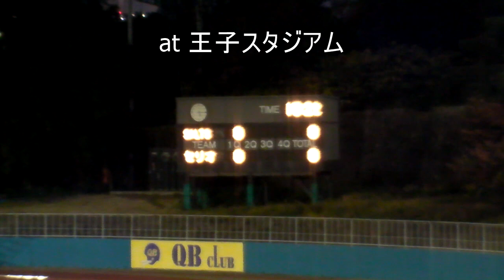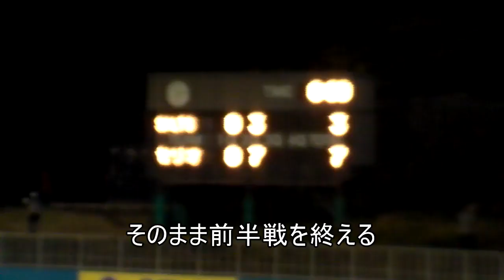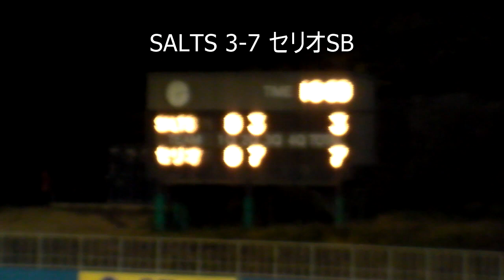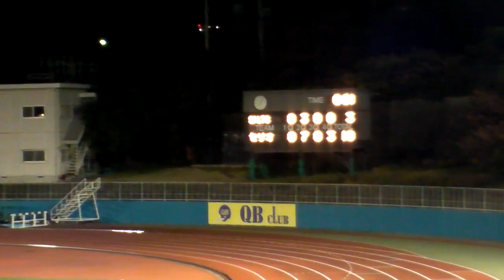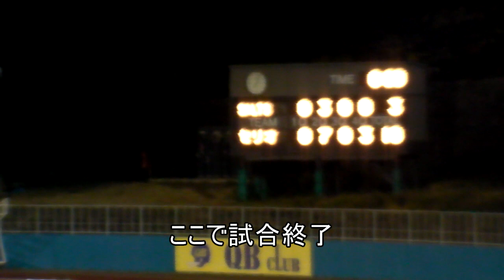20111127 Club SALTS vs セリオスタンディングベアーズ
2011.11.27 Xリーグ Div3 west at 王子スタジアム

Club SALTS×セリオスタンディングベアーズ　戦